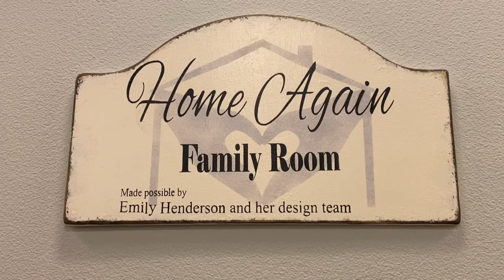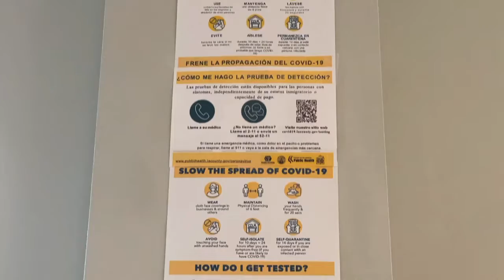Savanna Birchfield - Santa Clarita Valley Rescue Mission